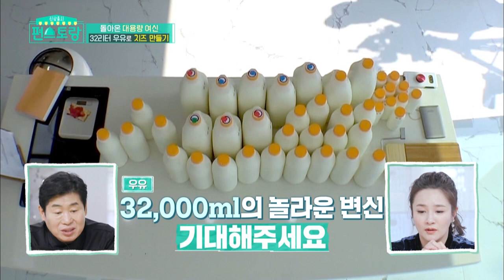Yuri met a cheese expert a few days ago (Stars' Top Recipe at Fun-Staurant) | KBS WORLD TV 201222